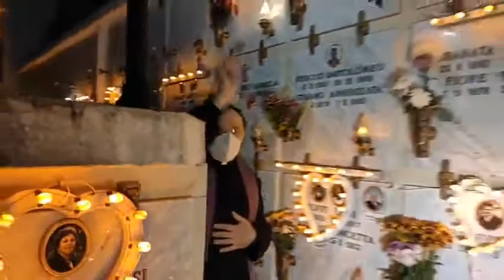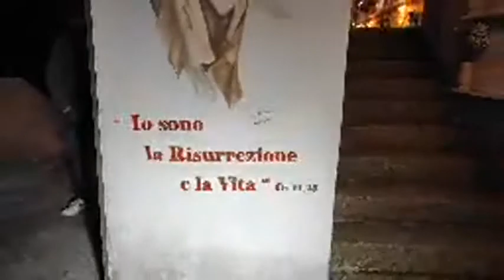Ravello (SA) - Messa al cimitero per i defunti (02.11.20)